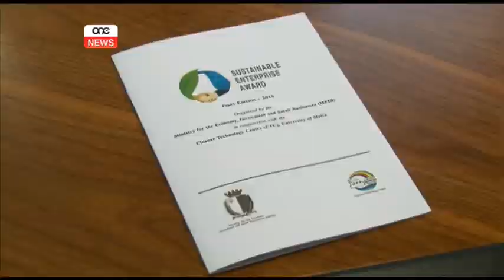Pemju għall-inizjattivi sostenibbli tan-negozji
Għall-ewwel darba se jittella premju għall-inizjativi li jieħdu n-negozji fil-qasam tas-sostenibilita.Dan kollu bil-ħsieb li n-negozji jkunu inċentivati jieħdu inizjattivi ġodda